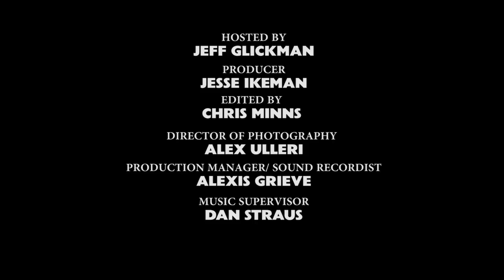Andre Turpin - Craft Truck - Through the Lens - S01EP13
Andre Turpin is a filmmaker with a capital F.  Not afraid to get his hands dirty, and also not afraid of being a genuine artist, Andre genuinely loves what he does and loves the craft of film.  One mark of a real artist is a demonstration of their ability to develop and change their style and choices as time goes by.  When you look at the growth of Andre's work from the brilliant "Maelstrom" to "Incendies", you can see an artist determined to push himself and his work, and that quality, combined with technical expertise and a genuine passion make Andre Turpin a unique talent.